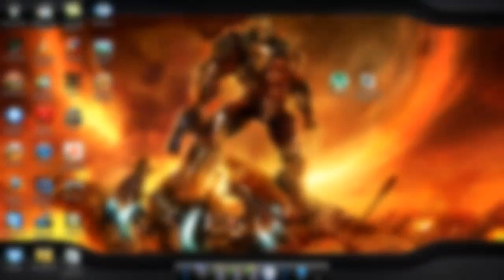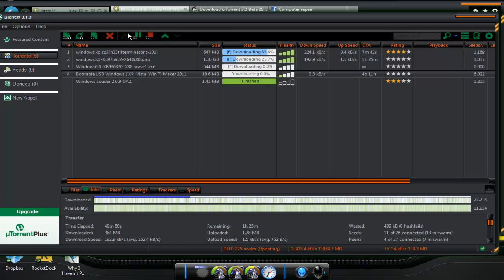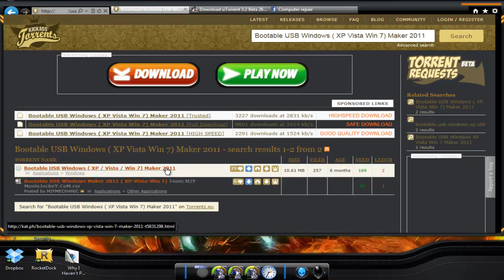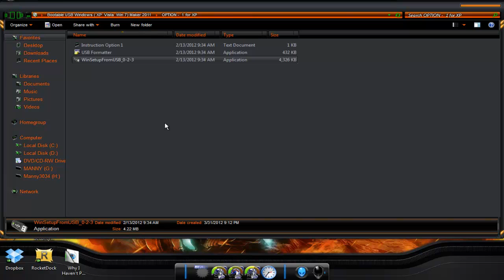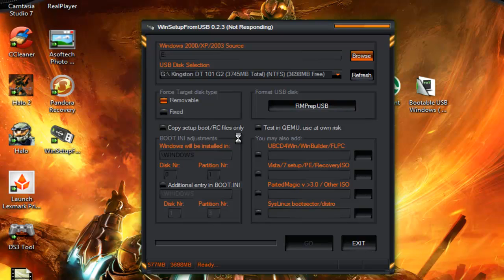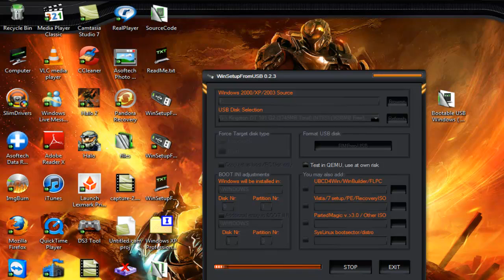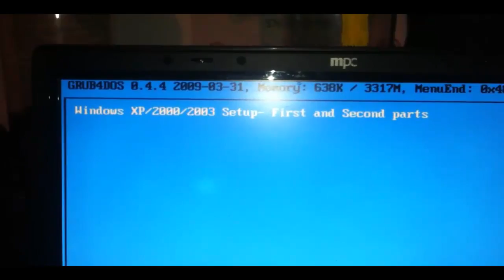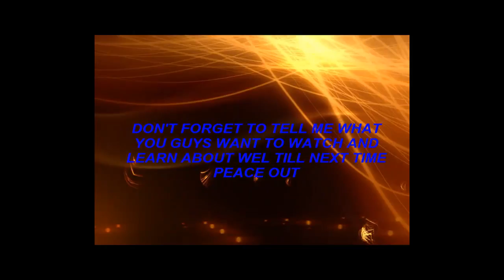How To Boot Xp To A Flash Drive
Required for this tutorial:
Flash drive
Copy of windows Xp
Utorrent
winsetuptousd

My friends youtube channel's

Well have a nice day and enjoy your bootable flash drive peace out